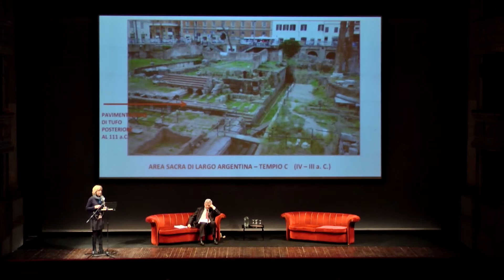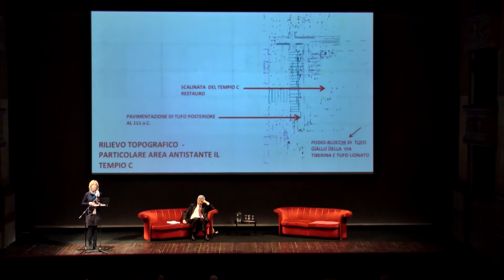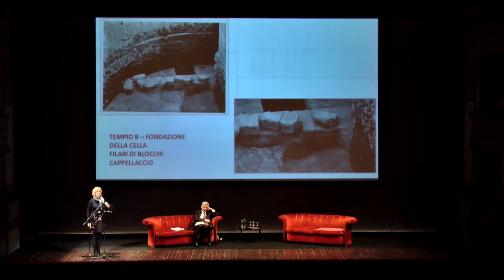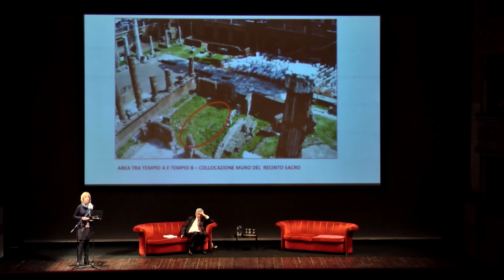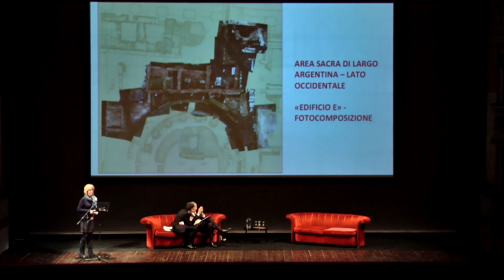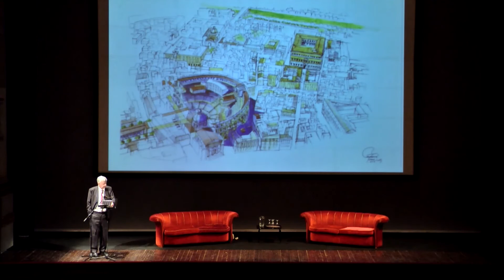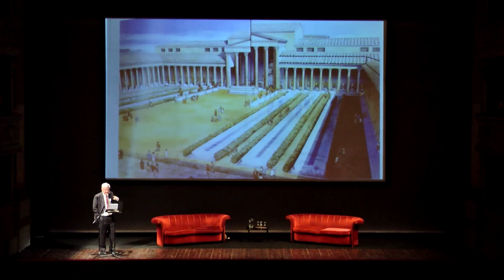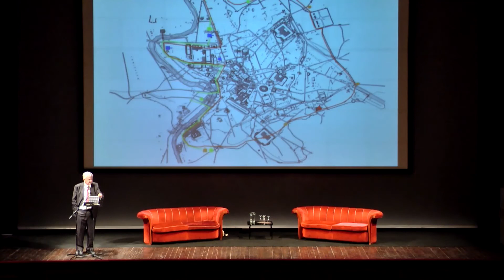Luce sull'archeologia - Le idi di marzo a Largo Argentina - Incontro 1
L’ASSASSINIO DI GIULIO CESARE NELLA CURIA DEL TEATRO DI POMPEO

Uno dei luoghi più presenti nell’immaginario collettivo, ma poco conosciuto nella sua
collocazione topografica e urbanistica; la congiura ebbe luogo infatti all’interno
della Curia di Pompeo, nel complesso che occupava la pianura meridionale
del Campo Marzio.

Saluti Istituzionali
Marino Sinibaldi Presidente del Teatro di Roma
Antonio Calbi Direttore del Teatro di Roma

Presiede e introduce
Claudio Parisi Presicce Sovrintendente Capitolino ai Beni Culturali

Intervengono
Filippo Coarelli
Archeologo e Professore Emerito di Storia Romana e antichità greche e romane

Marina Mattei
Archeologo dei Musei Capitolini e direttore scientifico degli scavi dell’area sacra di Torre Argentina

Maddalena Crippa
legge brani da Giulio Cesare di William Shakespeare, Cesare di Svetonio, e De Catilinae coniuratione di Sallustio